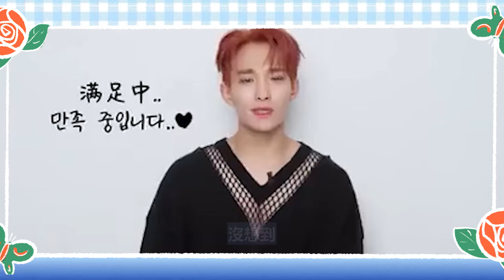韓國人最想嫁給誰？丁海寅奶狗臉蛋身材超熱火，車銀優不止撕漫男，還是腦性男，金秀賢11年前後長相對比，不老童顏變更帥，這才是全球最帥面孔！金秀賢